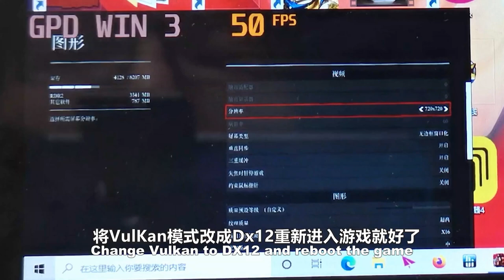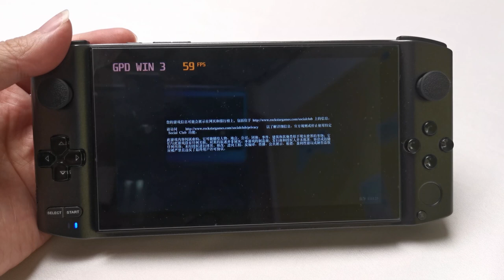If your can't get Red Dead Redemption 2 run on GPD WIN3